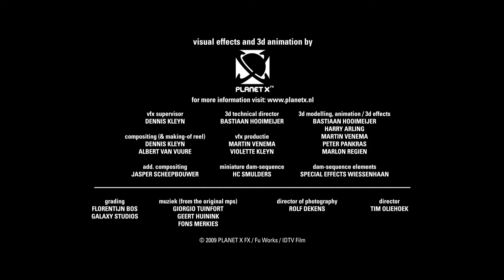Spion van Oranje - making of, VFXREEL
VFXreel met de making of van Spion van Oranje